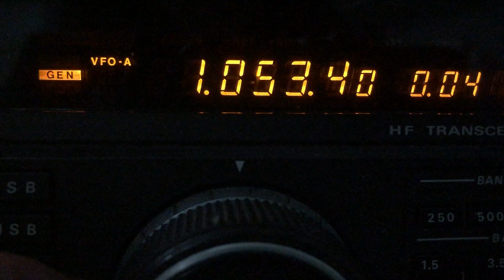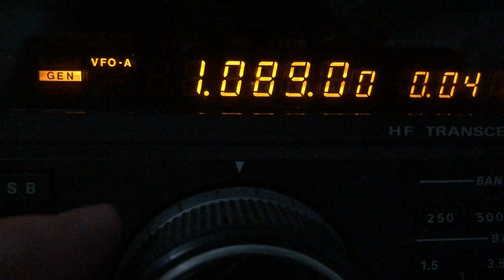Talksport All Medium Wave AM Frequencys Received In Romford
Talksport all medium wave frequencys received in Romford, Essex 1st July 2023 17:38 (UK Time)

1053/1071 - Tyne & Wear, Nottingham
1089/1107 - Lincolnshire, Merseyside, Hampshire, Kent and Surrey
1089/1053 - London
Nothing received on 1071

Radio Yaesu FT-990 HF Transceiver